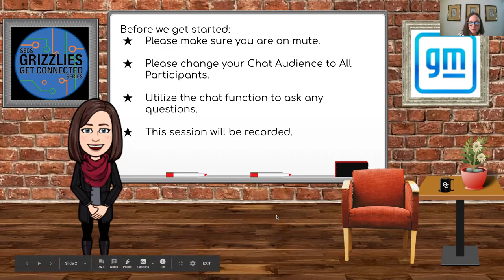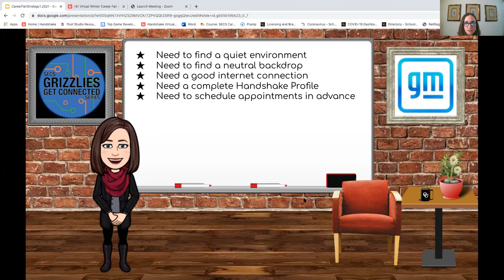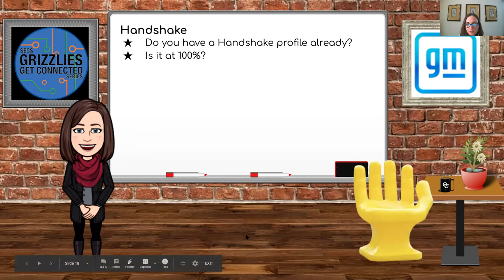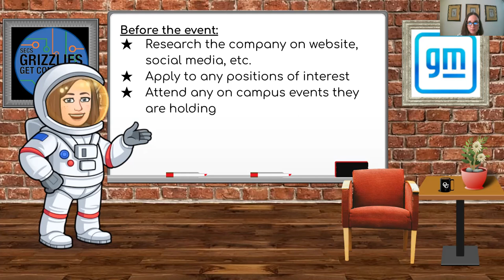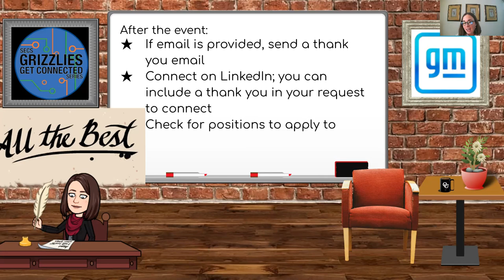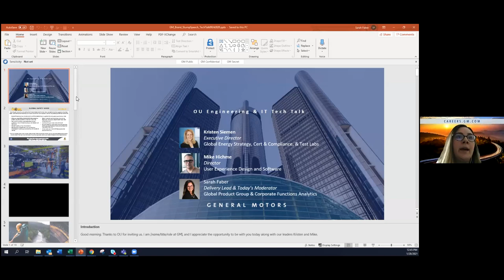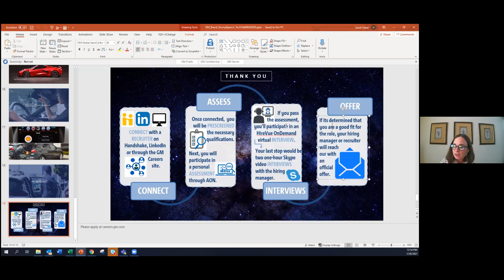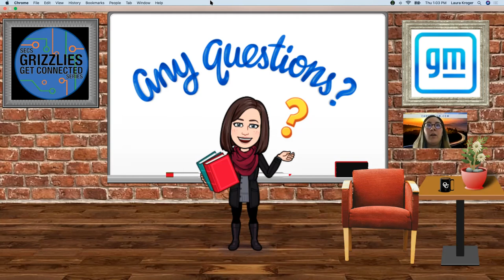Virtual Career Fair Strategy with General Motors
Learn tips and tricks to have a successful career fair with special insights from General Motors.